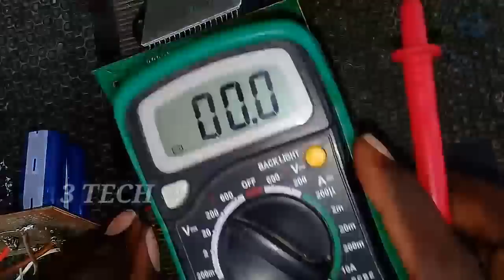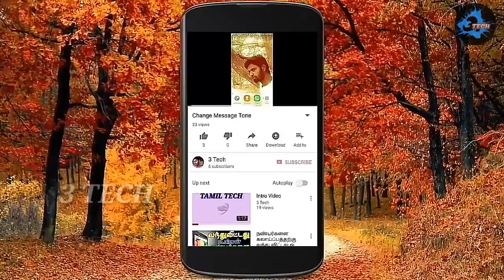How do reuse STK IC failure tips and tricks Tamil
In this video STK ic failure or short small replace video